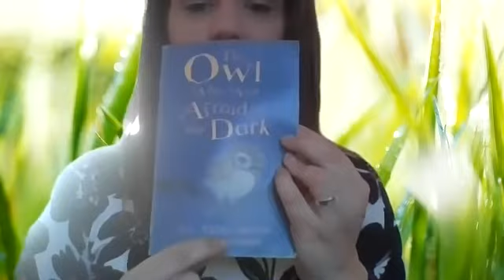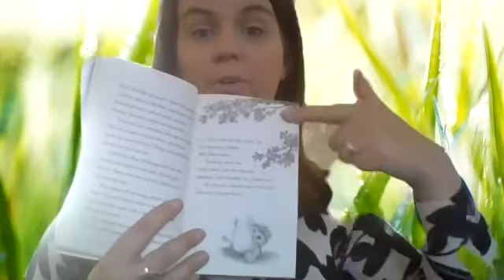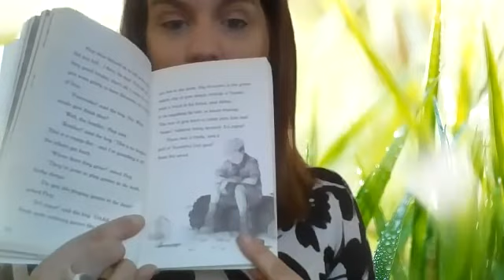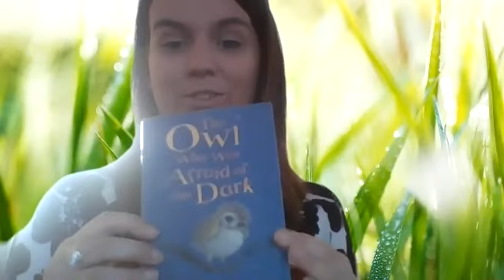The Owl who was afraid of the dark Chapter 3